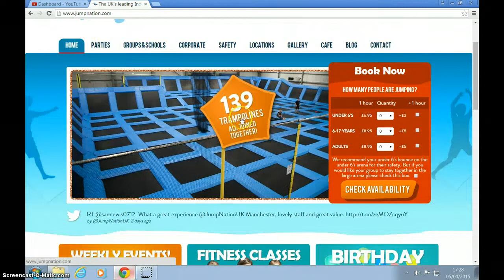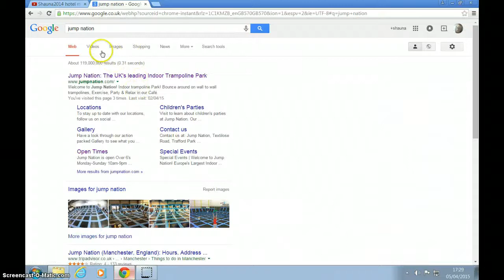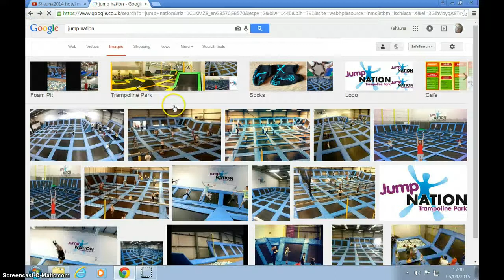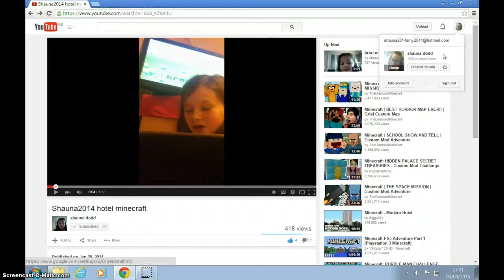JUMP NATION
worlds best most greatest most awsome trampoline park of all time !

Please Watch!